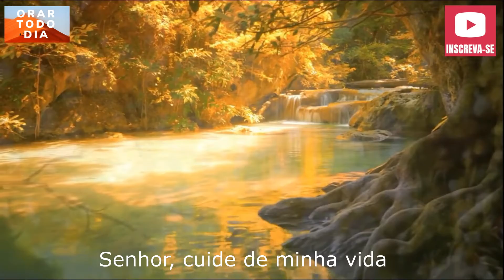Boa noite, vamos orar e falar com Deus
Mais um dia de bençãos nas nossas vidas, obrigado Deus por esse dia.